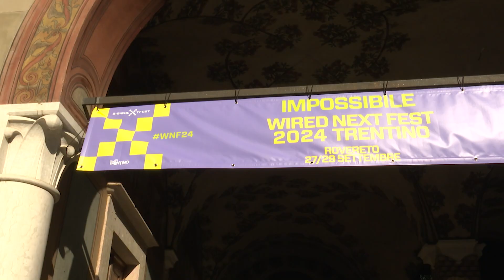Wired Next Festivala Rovereto l’edizione 2024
Il Wired Next Fest 2024 Trentino si svolge a Rovereto. Il tema di questa edizione è Impossibile. L'innovazione e la tecnologia hanno reso possibile quello che spesso nell'immaginario collettivo era impossibile. Rifletteremo sulle frontiere raggiunte, sui prossimi traguardi e le sfide che ci aspettano.Dibattiti e interviste ai protagonisti del mondo scientifico, culturale, politico, economico italiano, laboratori e momenti musicali: fino al 29 settembre il Wired Next Fest torna a Rovereto, in un evento diffuso in tutta la città. Ti aspettiamo per costruire insieme il futuro.Achille Spinelli